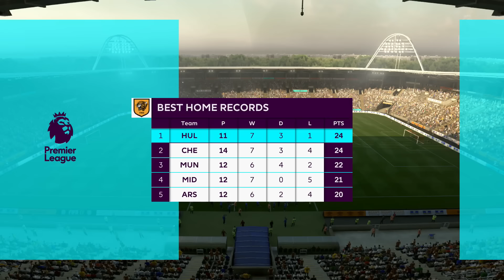FIFA 17 HULL CITY CAREER MODE!!! | WORST POSSIBLE NEWS + HUGE UCL CLASH! - S2 E14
It's been a difficult European run already here in FIFA 17 Hull City Career Mode, but we managed to show heart under difficult circumstances and drag ourselves into the Round of 16. Our reward? Bayern Munich. Yep. It doesn't get much easier as we host the German giants in today's second game of the episode. That game is sandwiched against home ties against West Ham and Chelsea in the EPL and FA Cup respectively. However, the results may pale into insignificance given a terrible piece of news that also features in today's video... Enjoy!
Background Music (In Order) :
ZDOT - Currency
NAIMA - Let Me See You
Dropkillers - Batman
Pluto x ye - Breath
Treble Clef - Trumpet Boom
Matbow - Trap King
TENVEY - Wings
Teddy Music - Treatment
Westy - Bedroom Takeover

Editing Inspiration:
- SV2
- Lasselson
- Viktor Skarbäck
- r3ndos
- Ross94